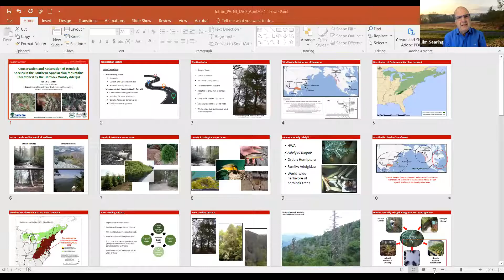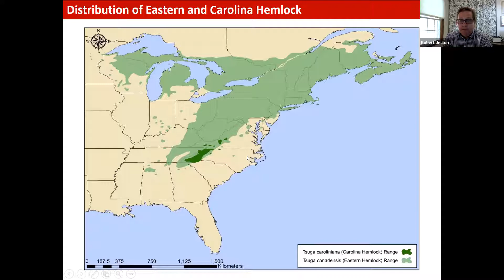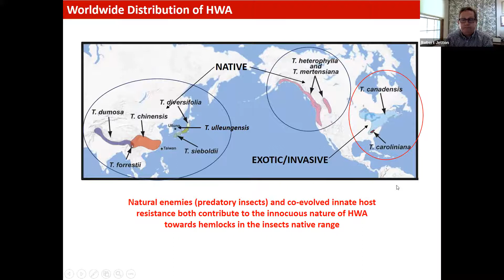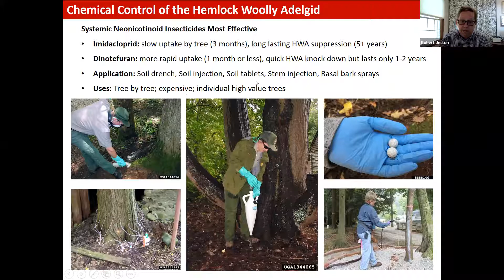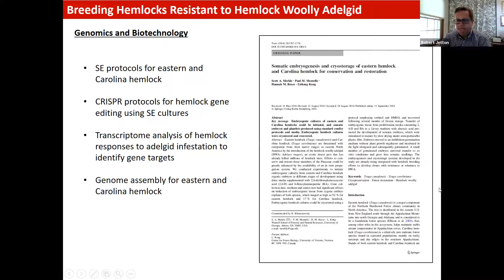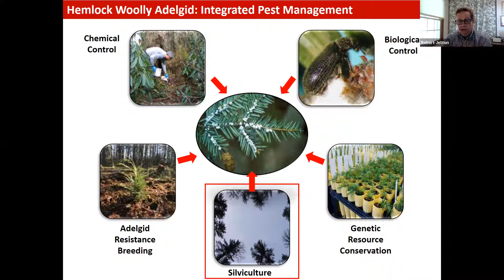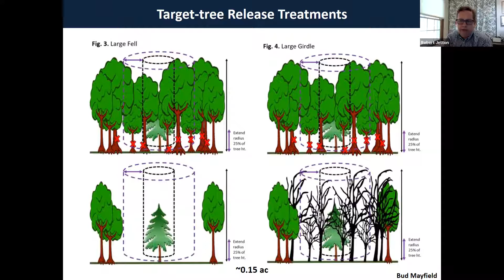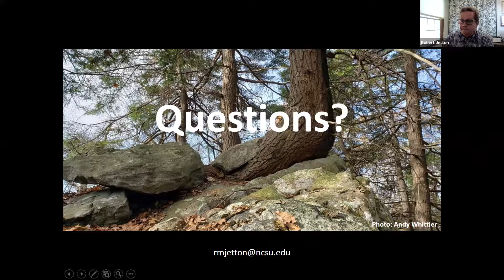2021 SGM Guest Speaker Robert Jetton _ Conservation and Restoration of Hemlock Species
Presentation Title: "Conservation and Restoration of Hemlock Species in the Southern Appalachian Mountains Threatened by the Invasive Hemlock Woolly Adelgid."

Robert Jetton: Associate Professor of Forest Health and Conservation, Dept. of Forestry and Environmental Resources at N.C. State University.

Dr. Jetton studies the ecology and management of invasive species in forest ecosystems and the conservation genetics of threatened and endangered tree species. His presentation will introduce the audience to the invasive insect pest hemlock woolly adelgid, discuss its impact on native hemlock ecosystems; and review ongoing research efforts to conserve hemlock genetic resources, breed for adelgid resistance, and restore hemlocks to their native environments.